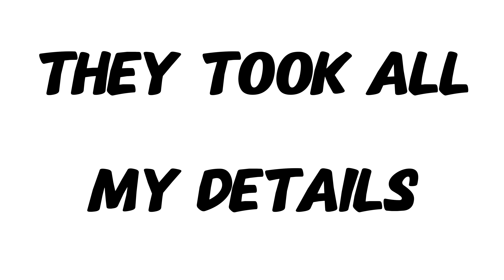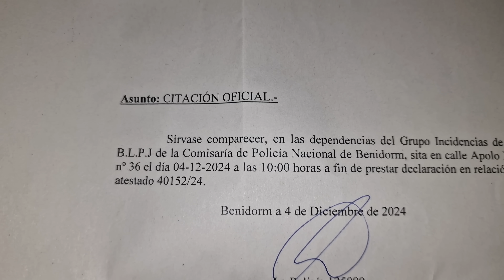I WAS ROBBED ON MY FIRST NIGHT IN BENIDORM but I was not the only one - GOING TO THE POLICE STATION